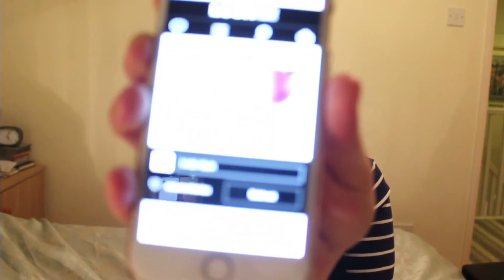JLL- Lush Vlog: Valentines Day